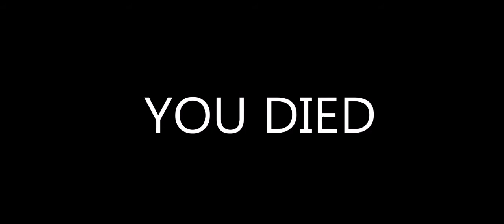20 Kasım 2020